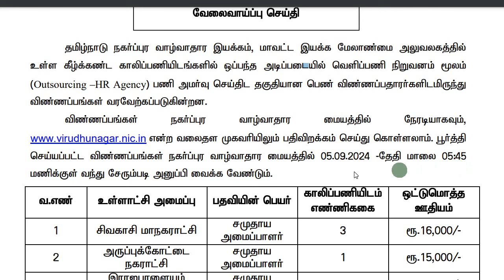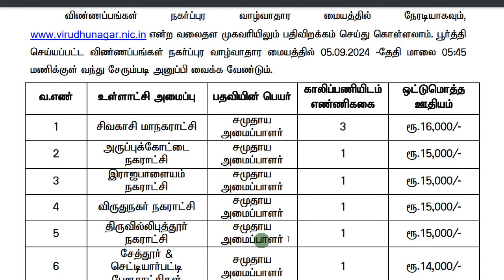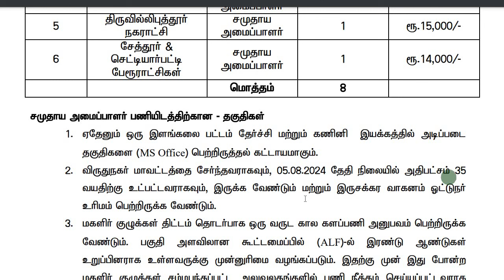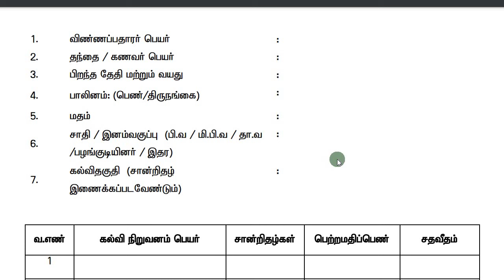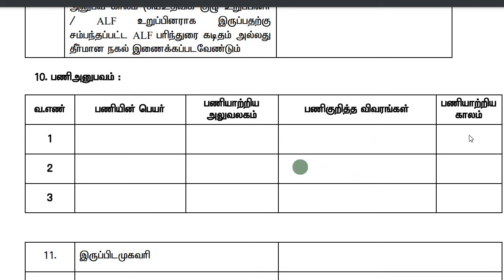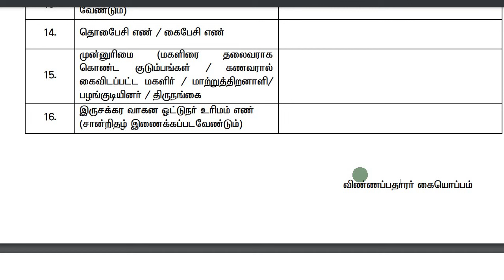தமிழக உள்ளாட்சி (மாநகராட்சி, நகராட்சி, பேரூராட்சி) தறையில் வேலை | tn govt jobs 2024 in tamil